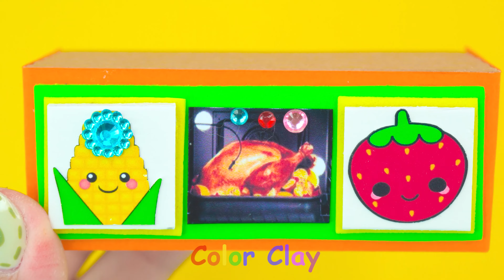How To Make Amazing Hello Kitty Bedroom with Bed, Rainbow Slide, Swimming Pool | DIY Miniature House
Hello FRIENDS, My name is Jennie, Welcome to Color Clay - Where creativity meets sustainability from clay, cardboard ...
In this video, we'll be demonstrating how to make an amazing Hello Kitty bedroom with a bed, rainbow slide, and swimming pool! This DIY miniature house is perfect for any Hello Kitty fan!
If you're looking for a fun and unique way to decorate your bedroom, then you need to check out this Hello Kitty bedroom! This bedroom is perfect for any Hello Kitty fan, and it's easy to build with just a few simple supplies. Plus, the rainbow slide and swimming pool make it extra fun!
Dive into a world where miniature dreams come to life as we craft beautiful handmade miniature homes using recycled materials. From charming cardboard chalets to clay cottages, each video showcases the best in DIY miniature architecture. Not only will you be inspired by these tiny wonders, but you'll also be taking a step towards a more eco-friendly world with each creation. Embrace the magic of small, the art of recycling, and the joy of handcrafted wonders.
In this video I show you how to make a house from cardboard and more using polymer clay, cardboard, paper! LET'S SEE ❤️❤️❤️
Timestamps below to jump to part that interest you :
0:00 | Intro
00:23 | How To Make Amazing Hello Kitty Bedroom with Bed, Rainbow Slide, Swimming Pool | DIY Miniature House
11:44 |
15:36 |
22:13 |
Title :
( English )  How To Make Amazing Hello Kitty Bedroom with Bed, Rainbow Slide, Swimming Pool | DIY Miniature House
( Español ) Cómo hacer un increíble dormitorio de Hello Kitty con cama, tobogán arcoíris y piscina | Casa en miniatura de bricolaje
( Português ) Como fazer um quarto incrível da Hello Kitty com cama, escorregador arco-íris e piscina | Casa em miniatura faça você mesmo
( 한국어 ) 침대, 무지개 슬라이드, 수영장이 있는 놀라운 헬로 키티 침실을 만드는 방법 | DIY 미니어처 하우스
( 日本人 ) ベッド、レインボー滑り台、プールを備えた素晴らしいハローキティの寝室の作り方 | DIYミニチュアハウス